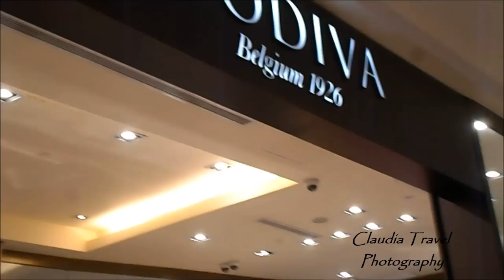Malaysia 2016 # Suria KLCC shopping Center, Kuala Lumpur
This's the best shopping center I saw in my whole life! It's AWESOME.. Big brands from all over the world and of course beautiful shops :)
Questo e' il centro commerciale piu' bello che abbia mai visto in tutta la mia vita. Grandi marche da tutto il mondo e negozi bellissimi.